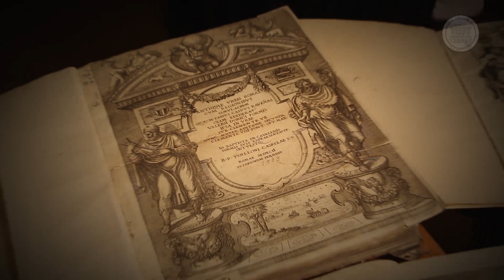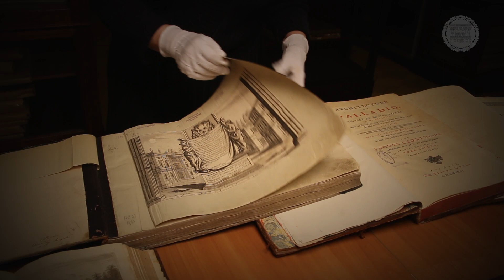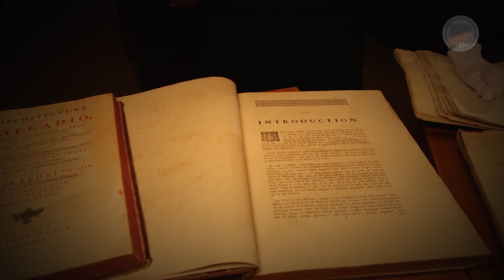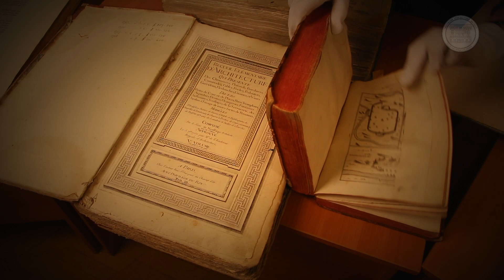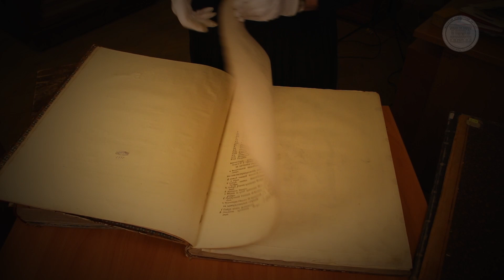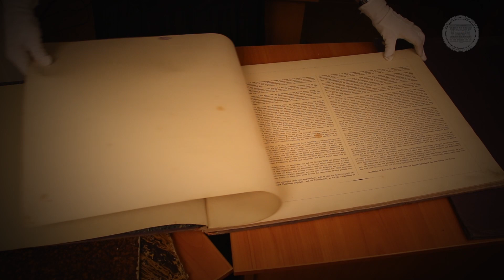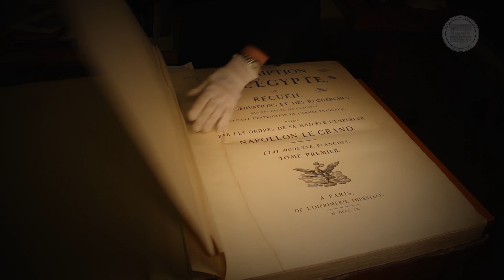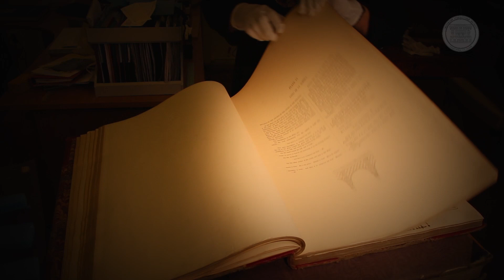Открытие выставки исторической архитектурной книги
Первым мероприятием  XVI Фестиваля науки в Московском архитектурном институте стало открытие выставки исторической архитектурной книги, состоявшееся в отделе редких книг.

Открыл выставку ректор МАРХИ, историк архитектуры, доктор искусствоведения, академик  Дмитрий Олегович Швидковский, который рассказал присутствующим об особенностях формирования библиотечного фонда МАРХИ: «осталось и от Училища живописи, ваяния и зодчества, Дворцового училища, библиотеки ВХУТЕМАС и кроме этого, часть собрания — трофейный фонд. Каждый памятник — это уникальные подлинные издания, которые в единичных экземплярах хранятся в знаменитых библиотеках мира».

Проректор МАРХИ по научной работе, вице-президент РААСН Георгий Васильевич Есаулов отметил, что «МАРХИ, его сообщество, академическое, музейное, библиотечное обладает коллекциями, которые, объединенные сейчас, станут своего рода картинами двух выдающихся в истории архитектуры эпох — эпохи авангарда и неоклассического взлета, которым славились 40-50-е годы ХХ века. Все это может составить полную глубокую картину рождения архитектурной культуры. Это фундаментальное собрание будет способствовать возникновению новых направлений в архитектуре».

Заведующая научной библиотекой и музеем МАРХИ Евстратова Марианна Васильевна рассказала, что в отделе хранится десять тысяч редких книг и для гостей выставки были отобраны наиболее интересные и уникальные экземпляры. Марианна Васильевна также отметила, что сотрудники приложат все усилия, чтобы сохранить исторические книги в должном состоянии как можно дольше.

У гостей мероприятия была возможность познакомиться с книгами, посмотреть иллюстрации и гравюры, а также послушать комментарии Дмитрия Олеговича и его коллег.